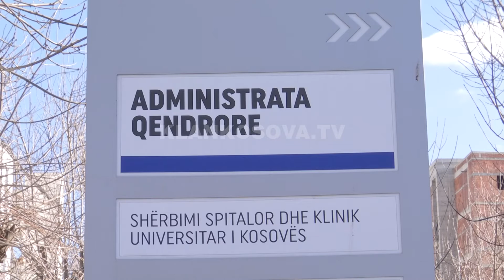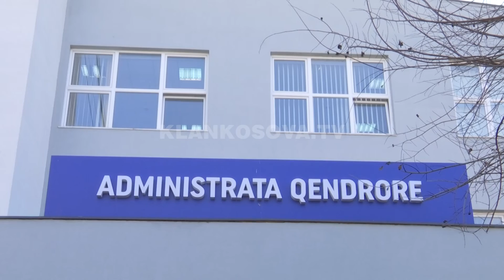Si shkoi procesi i zgjedhjes së drejtorit të SHSKUK-së? - 04.02.2021 - Klan Kosova